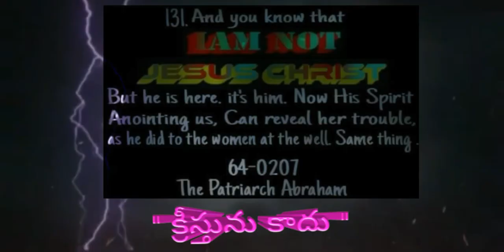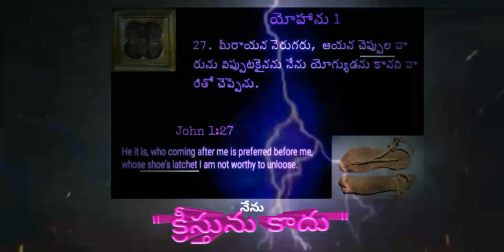ChristBranham నిజమా ? అయితే వెంటనే ఈ వీడియో చూడండి | End time message | Jai Raj .